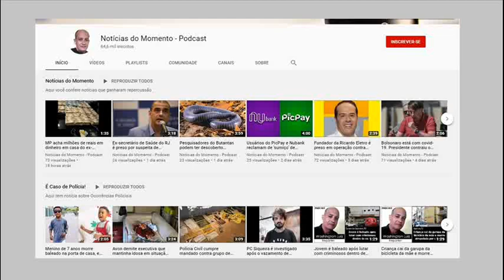Caixa bloqueia 'centenas de milhares' de contas beneficiárias do auxílio emergencial.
Instituição identificou fraudes em diversas contas, afirmou o presidente Pedro Guimarães nesta terça-feira.